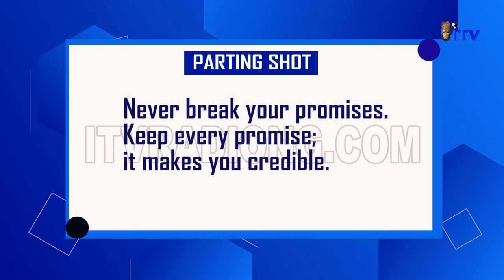Safety On The Road & Lagos FRSC Activities: Checkmating Road Crashes This Yuletide | TMI